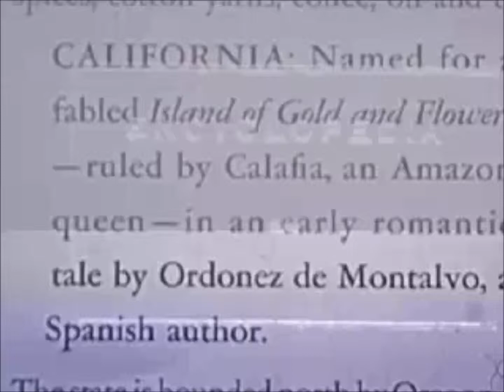Passion Pusher - FEELS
old stock footage, badly cut together. Peace.